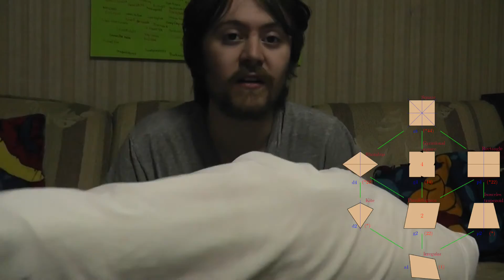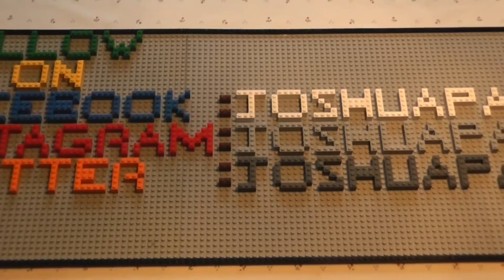What Is A Rhombus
so this is my first video were i talk about facts and you know me i dont know anything about it so please in the comments tell me more info and things i missed cause im not good with doing informatonal videos so i hope you liked this video